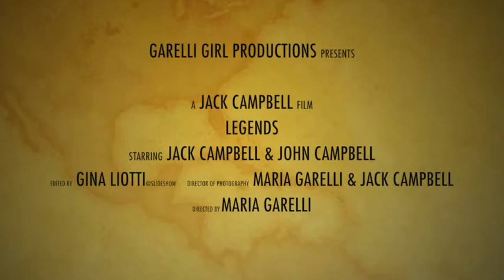Jack's First Go at the Go Pro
Jack and John's fishing/boating experiences in Homestead, Florida